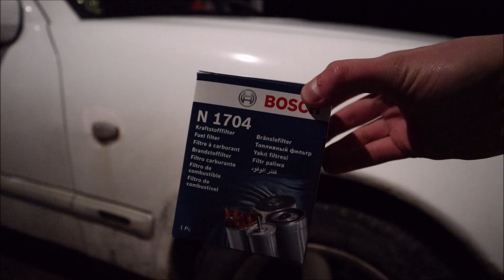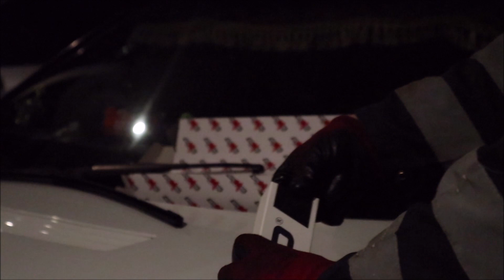Mersun Huoltoa | Suodattimet Vaihtoon!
Semmoset huoltotoimenpiteet. Jospa saatas taas seuraavaan videoon kuvailtua ajelua :)